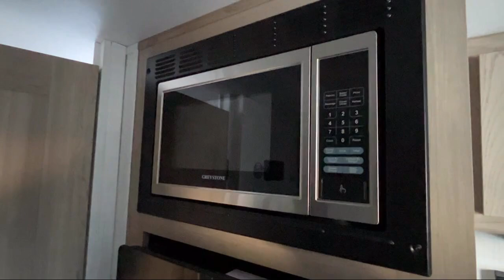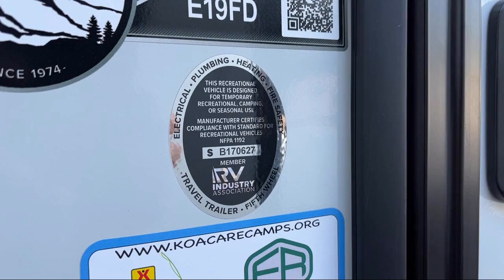2025 Forest River Rv Flagstaff E-Pro E19FD Johnson City Kingsport Bristol Asheville North Carolin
2025 Forest River Rv Flagstaff E-Pro E19FD Stock Number: FL5674.